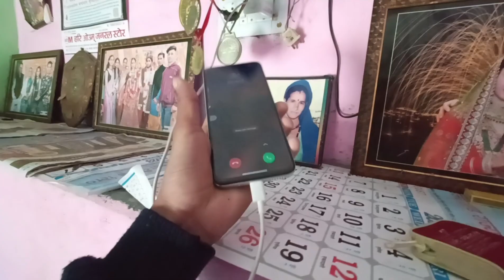Mere gaon ka view are bhai karna kya chah raha hai😜